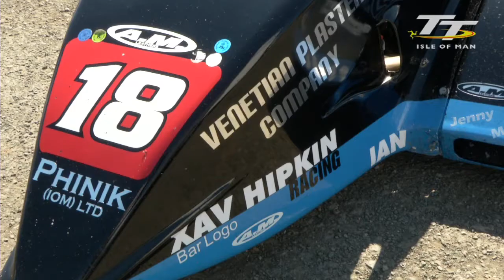Isle of Man TT 2012 - Karl Bennett and Lee Cain - Sidecars